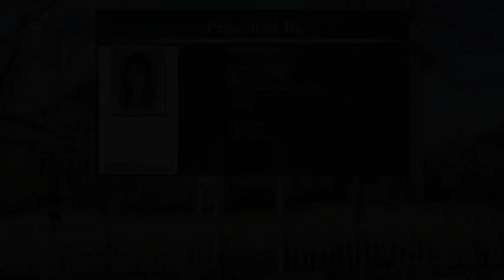1516 N Royer Street Colorado Springs CO 80907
1516 N Royer Street  Colorado Springs CO 80907

New blended with old, 2-story expanded bungalow located between Patty Jewett and Old North End. Option for main level living, two master suites, large living spaces, updated kitchen and newer appliances, beautiful wood work and wide wooden plank hardwood floors, brand new garage, large lot landscaped with mature trees and seasonal plantings, fish pond. Plenty of room for outdoor entertaining with two covered porches, deck and patio. Walking distance to coffee shop, Shooks Run Trail and public golf course and pub.